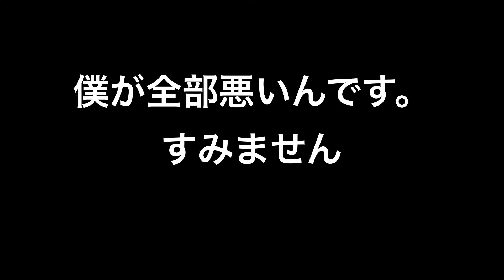流石に過去一ブチギレた バウンティラッシュ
あたまくらくら